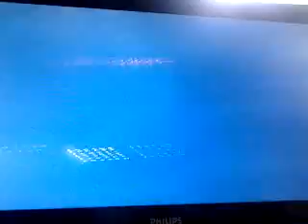Video delire avec siddjons sur gta5